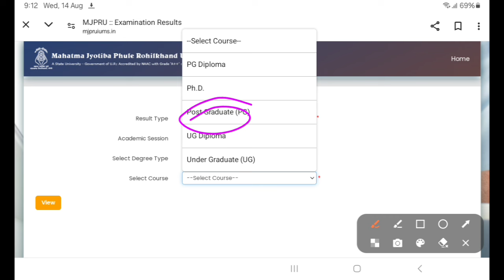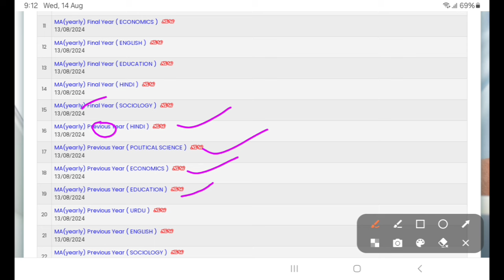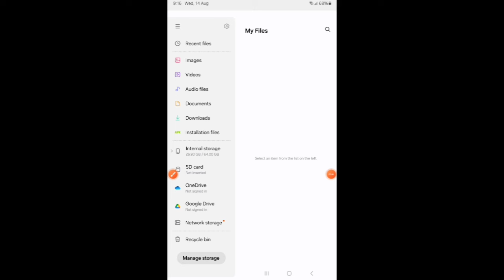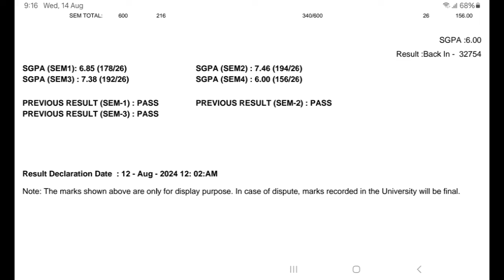MA Ka result kaise dekhe 2024 I ma Private result 2024 | Mjpru ma Private result 2024 I Mjpru Result